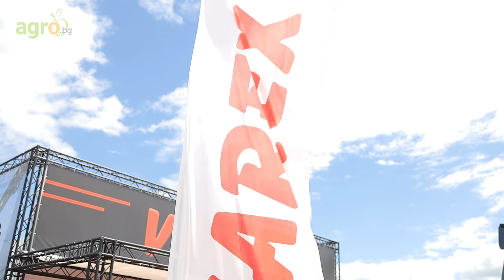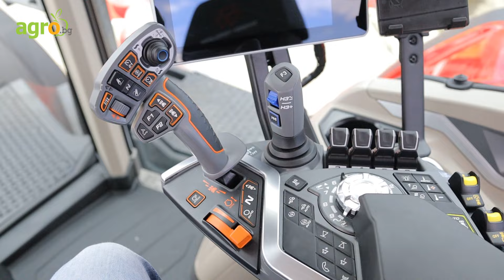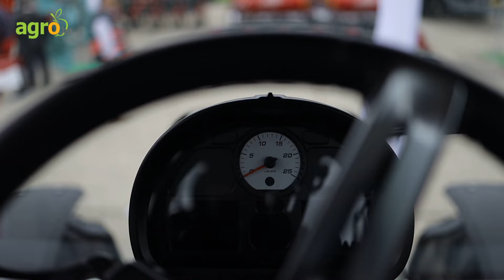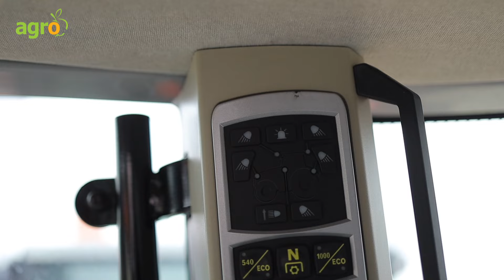Премиера на Massey Ferguson 9S.425 в България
Изложението БАТА АГРО в Стара Загора за поредна година показа посоката, в която трябва да се движи българското земеделие – ниски разходи, висока ефективност, възвръщаемост на инвестициите. А това се случва, когато се работи с нова и високопроизводителна техника. Щандът на фирма Варекс представи именно такива машини, начело с бранда Massey Ferguson и премиерата на модела Massey Ferguson 9S.425. В края на тази година серията 9S ще бъде пусната за продажби и вече има доста запитвания от земеделци. При този модел максималната мощност е увеличена с 25 к.с., вредните емисии са редуцирани, а разходът на гориво е намален с 10 процента. Машината се предлага с изцяло нов дигитален пакет за прецизно земеделие.